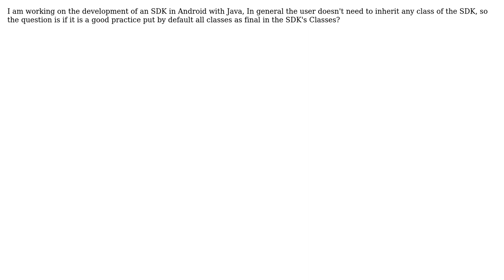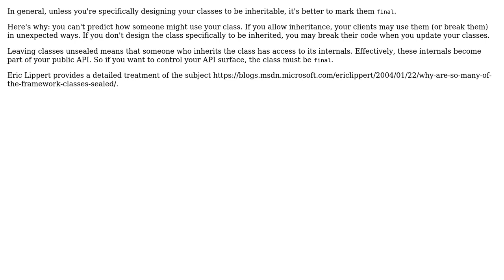Software Engineering: Is recommendable set as final as classes by default in a SDK?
With thanks & praise to God, and with thanks to the many people who have made this project possible! | Content (except music & images) licensed under CC BY-SA | Music | Images & others | With thanks to user Tlaloc-ES user Robert Harvey and the Stack Exchange Network Trademarks are property of their respective owners. You are responsible for your own actions.